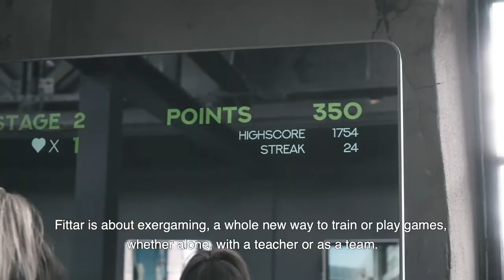Martijn de Jong explains why he is passioned about the FITTAR Smart Mirror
Technology is shaping the world of healthy living and FITTAR is leading a new movement incorporating Augmented Reality and Motion Recognition into an effective, social and fun platform for complete fitness and cardio workouts, cognitive interaction and social play.

The goal of FITTAR is to merge interactive fitness programs with the hightech Smart Mirror to make getting healthy more enjoyable and effective. We provide a new way to engage people in interactive fitness through gamification and technology. By doing this, we create socially engaged, supportive, and inviting fitness communities worldwide. Exergaming is the way to boost yourself into better health!